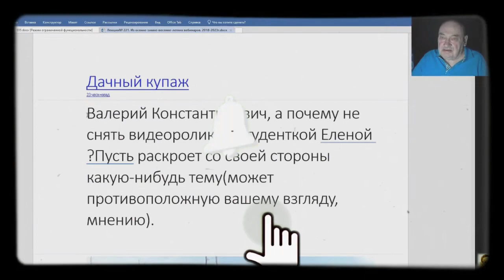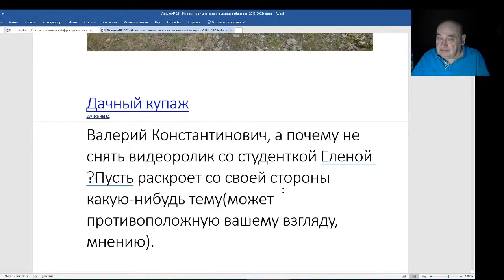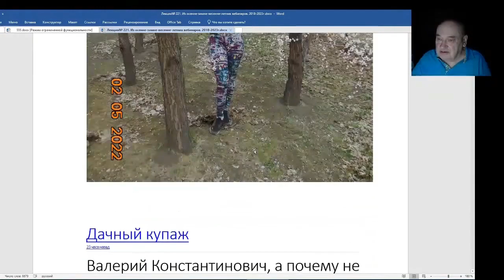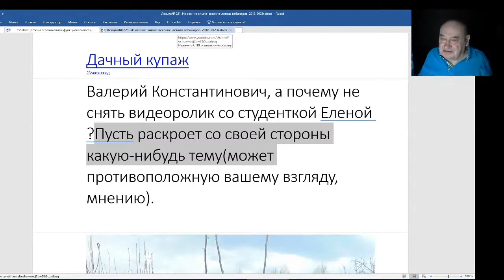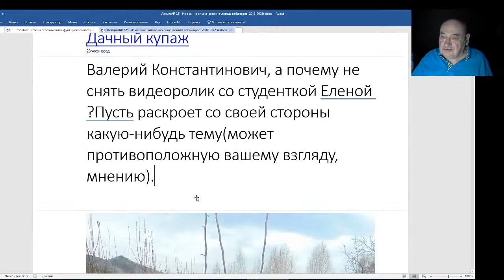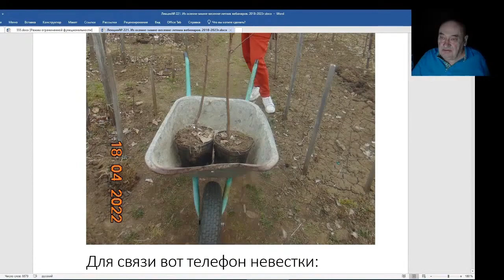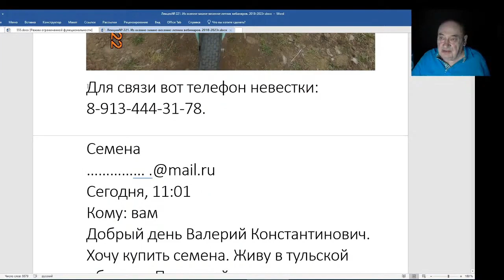Железов Валерий. Вебинар 221. ч. 6. Письмо от Дачный купаж.